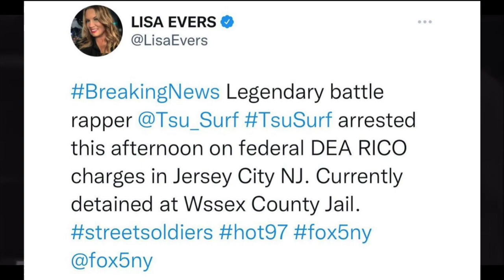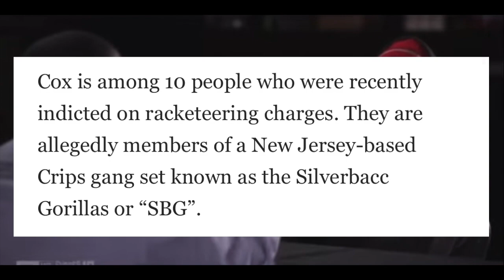TSU Surf UPDATE: First Court Appearance 🤔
tsusurf makes his first court appearance today. His lawyer was unable to make it to his hearing so he didn't enter a plea but the judge did allow another lawyer to fill in.